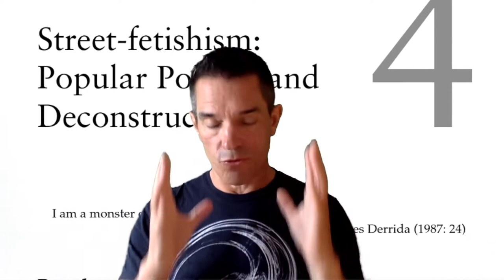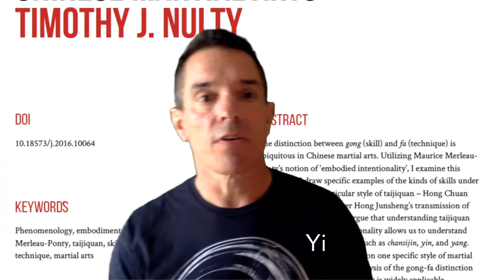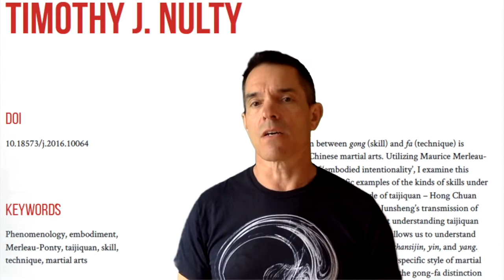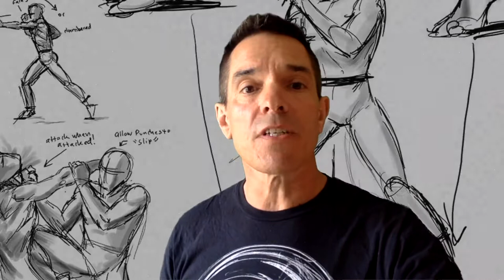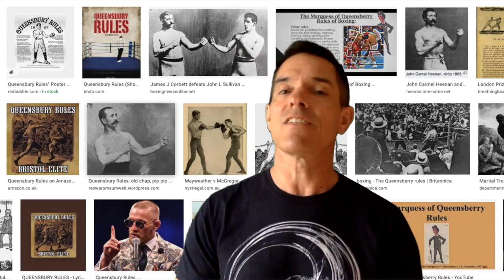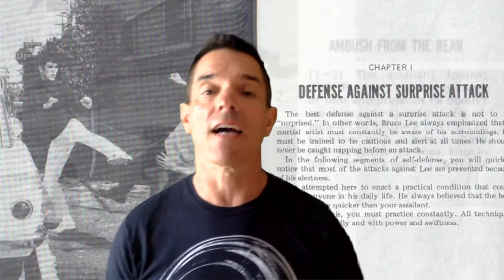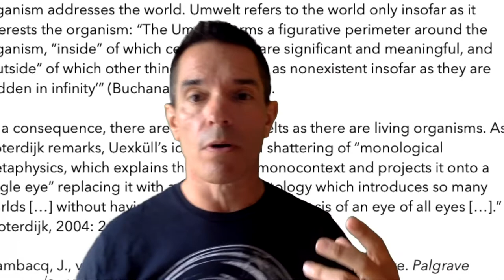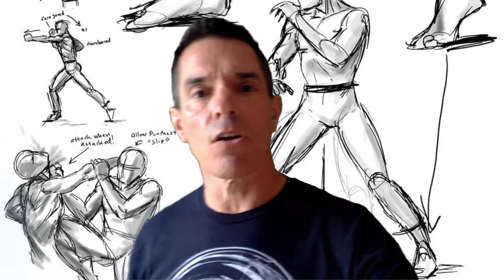Bruce Lee, Action Techniques and Anthropotechnics, with Professor Paul Bowman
Lecture on Bruce Lee, Action Techniques and Anthropotechnics, with Professor Paul Bowman. First given as a guest lecture at the Research Institute for the Humanities at the Chinese University of Hong Kong. Also available as an audio podcast on the Martial Arts Studies Podcast. Theme music, 'Eejeb', by Ronin E-Ville used with permission.